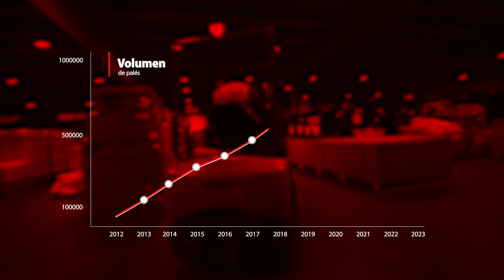Grandes cifras y principales hitos / Palibex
Basta con mirar las principales cifras de Palibex para apreciar la evolución tan positiva que ha tenido la Red de transporte urgente desde que comenzó a operar en el año 2012. Actualmente cuenta con 71 delegaciones por todo el país, una flota que supera los 700 vehículos y un equipo formado por 1100 personas, que atienden a 15.375 clientes y distribuyen la mercancía hasta un total de 26.650 puntos de entrega.

Hasta el momento, Palibex ha crecido de forma espectacular, a un ritmo cercano al 20%, llegando a ser reconocida como “una de las 1000 empresas con mayor crecimiento de Europa” por Financial Times y “una de las mejores empresas españolas para trabajar” según Forbes.

Detrás de este enorme crecimiento se encuentran una serie de factores diferenciadores como un exigente sistema de gestión de la calidad, un modelo de red más directo o una operativa única, de carga y descarga trasera, que garantiza un alto nivel de limpieza y reduce el porcentaje de roturas hasta el 0,19%, un dato muy inferior al que caracteriza el sector.

El cambio de modelo operativo hacia una red descentralizada con corredores logísticos, rutas directas y ocho centros de coordinación en Barcelona, Andalucía o Castilla y León, es otro de los grandes hitos de la Red por sus ventajas tanto para los franquiciados como para los clientes finales, que ganan en eficiencia y reducen su impacto ambiental.

A lo largo del tiempo, Palibex se ha ido adaptando a las necesidades de los clientes más exigentes con servicios pioneros en el sector de la paletería. Entre otros, las entregas antes de las diez de la mañana (servicio 10:00); antes del mediodía (a.m.) y, en el mismo día (HOY); la etiqueta VIP para un trato preferente de la mercancía; el LTL para el gran consumo, además de los servicios exprés 24 h y económico 48 h.

Palibex también dispone de servicios internacionales de carácter exprés, tanto de exportación como de importación, que destacan por su carácter urgente (desde el hub internacional de Barcelona hasta destino), unos exigentes compromisos de entrega y altos estándares de calidad.

Dada la limpieza y seguridad de su operativa e instalaciones, el punto fuerte de la Red es el transporte de mercancías para el gran consumo, un mercado en el que ha crecido mucho gracias a su especialización.